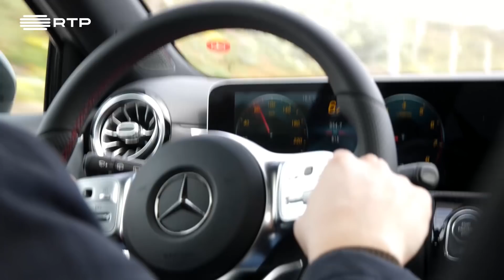Zorlak experimenta o novo Classe A da Mercedes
O Zorlak foi experimentar o novo Classe A da Mercedes-Benz e aproveitou para revelar um pouco sobre a sua vida. Querem saber mais? Vejam o vídeo!